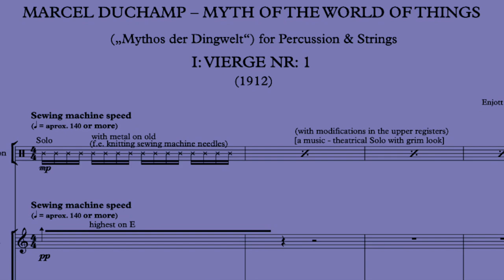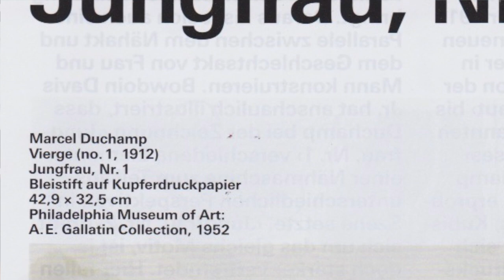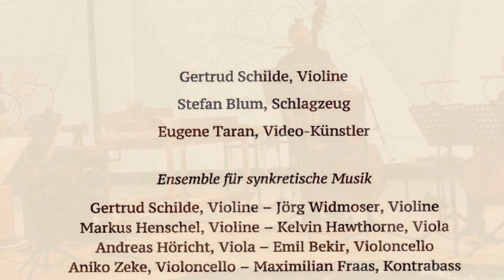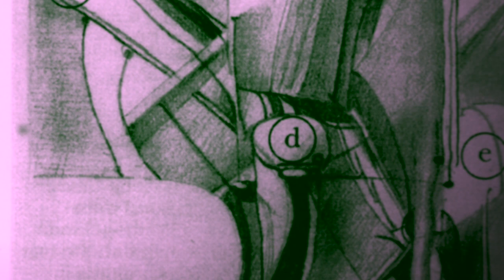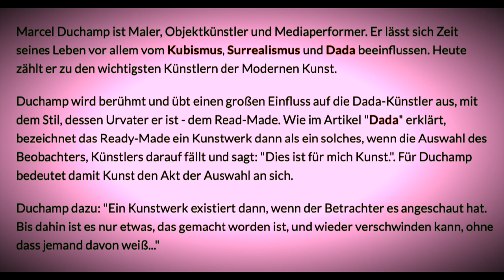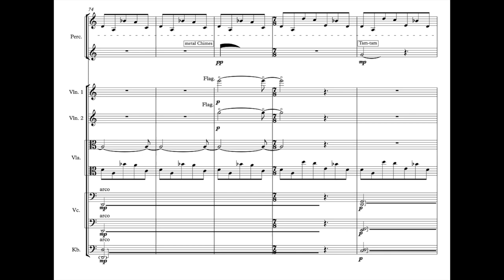Enjott Schneider: Marcel Duchamp - MYTH OF THINGS Trailer Solo-Percuss & strings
Enjott Schneider: MARCEL DUCHAMP – MYTH OF THE WORLD OF THINGS
(„Mythos der Dingwelt“)  for Percussion & Strings
I: VIERGE NR: 1 (1912) / II: BOITE (1913/14)
III: MÉCANISME DE LA PUDEUR (1912)

Recording of the world-premiere 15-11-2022 in München/Schwere Reiter mit dem Ensemble für Synkretische Musik und Stefan Blum (Percussion)

Verlag: Ries & Erler Berlin

     The composition refers to three works of art by Marcel Duchamp (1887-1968) from his period of upheaval around 1912, in which he finds a kind of mechanisation and technologically based aesthetics. Duchamp was fascinated by the "world of things", the mechanised objects of daily use, which he then finally elevated to the rank of innovative works of art with his "ready mades". In the composition, it is above all the percussion that represents the material world of everyday life. His stylistic shift from "retinal painting" to found objects and the aesthetics of mechanisation and technology is strongly linked to a stay by Duchamp in Munich. He was particularly fascinated by the Deutsches Museum with its technical exhibits.